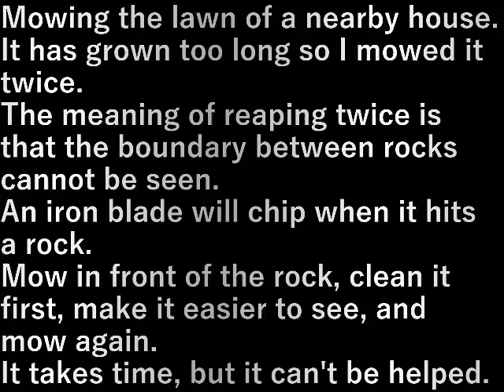民家の草刈り Mowing the lawn of a private house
近所の民家の草刈り。
あまりにも伸びているので二度刈りをします。

二度刈りをする意味は岩の境目がわからない。
鉄の刃は岩に当たると刃が欠ける。

岩の手前で刈って先に掃除をし、見やすくしてから再度刈る。
手間はかかるが仕方がありません。

Mowing the lawn of a nearby house.
It has grown too long so I mowed it twice.

The meaning of reaping twice is that the boundary between rocks cannot be seen.
An iron blade will chip when it hits a rock.

Mow in front of the rock, clean it first, make it easier to see, and mow again.
It takes time, but it can't be helped.

設備屋の適当田舎暮らし